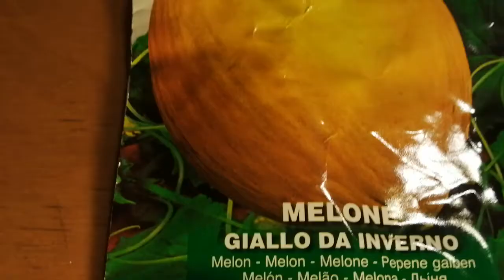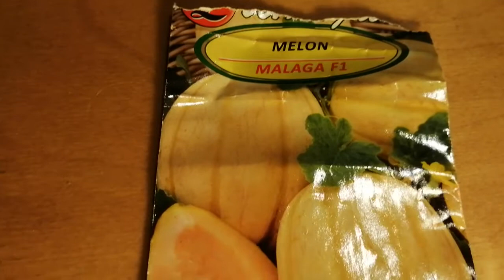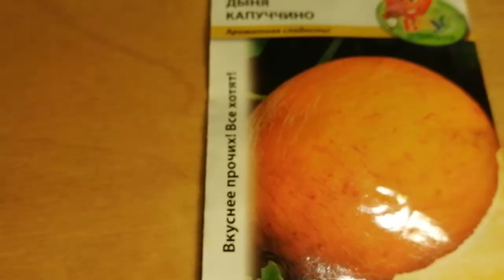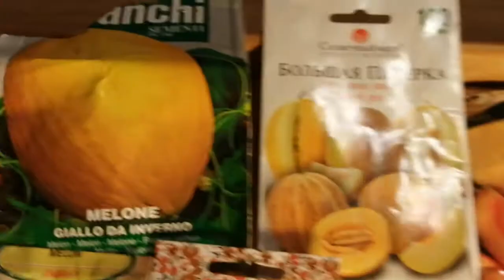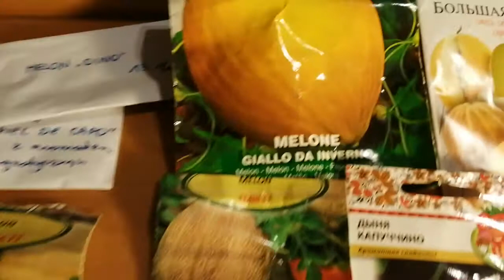Melony uprawa w Polsce - przegląd odmian na ten rok... 14.01.2022.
Melony uprawa w Polsce - przegląd odmian w tym roku... 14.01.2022.

Sałatka z melonem na słodko;
1/2 melona
1 duża gruszka
4 mandarynki
1 szkl. wyłuskanych orzechów wloskich
150 g jogurtu naturalnego
2-3 łyżki miodu
łączymy wszystkie składniki [pokrojone owoce i orzech] natomiast z jogurtu i miodu robimy sos = pychotka ;-).